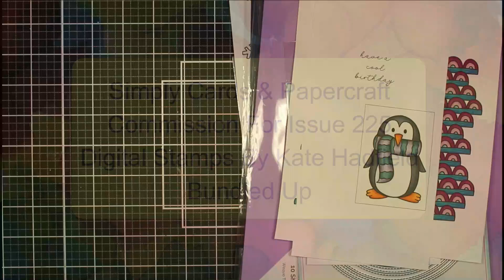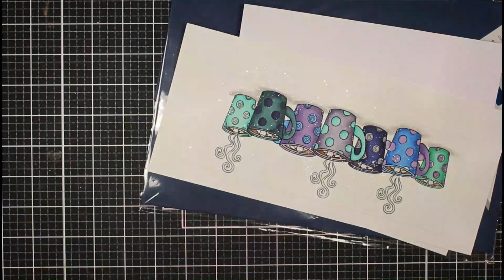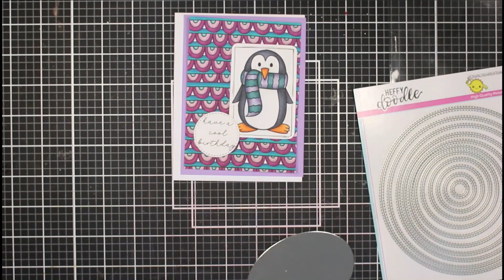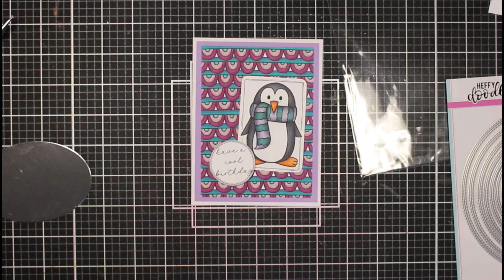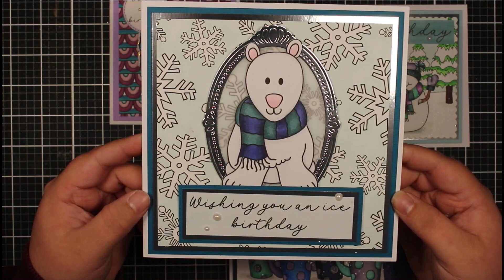Simply Cards and Papercraft Issue 225 // Kate Hadfield Digital Download Commission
These are the cards I made for Simply Cards and Papercraft issue 225 using the Bundled Up digital stamp set by Kate Hadfield.

PRODUCT LIST

By simply using these links, you will be supporting me and my channel and will allow me to continue creating this content.

EQUIPMENT & SOFTWARE